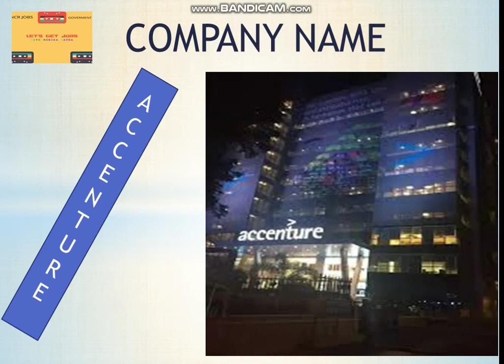Urgent jobs in Gurgaon for Freshers 2021! गुड़गांव में फ्रेशर्स या अनुभवी के लिए तत्काल नौकरी!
Jobs in Gurgaon for Freshers 12th Pass! jobs in gurgaon for graduates experienced !Backend Jobs in gurgaon for Graduates ! non voice backend jobs in gurgaon ! current non voice openings in gurgaon! chat process jobs in gurgaon!